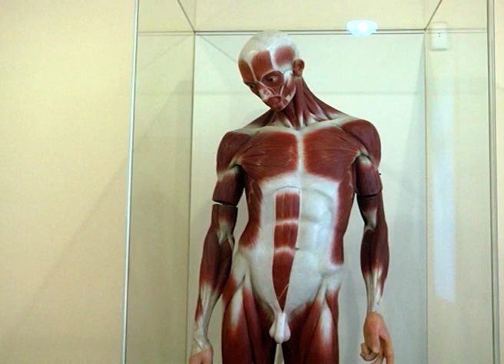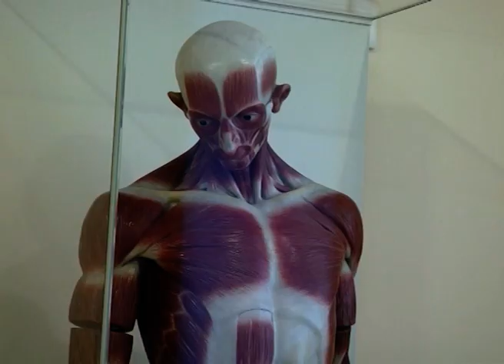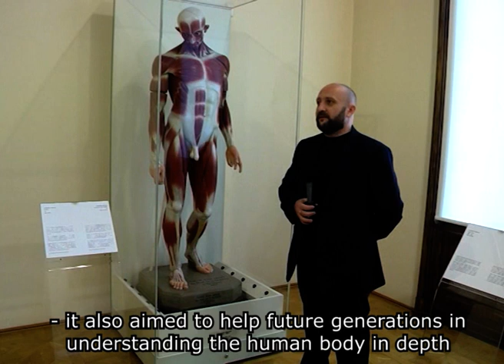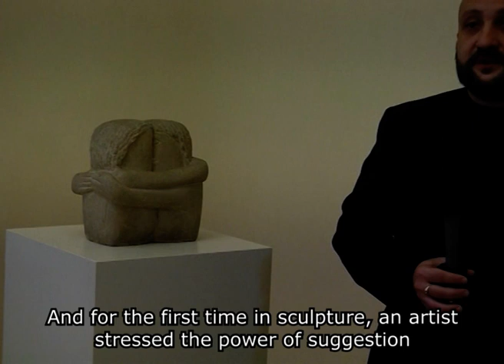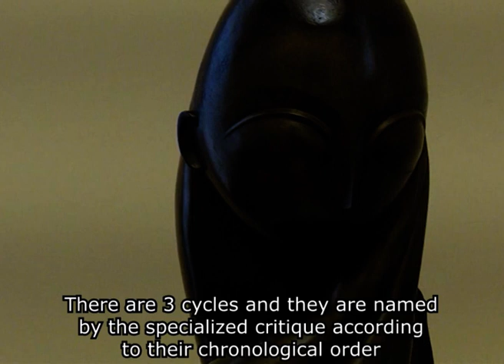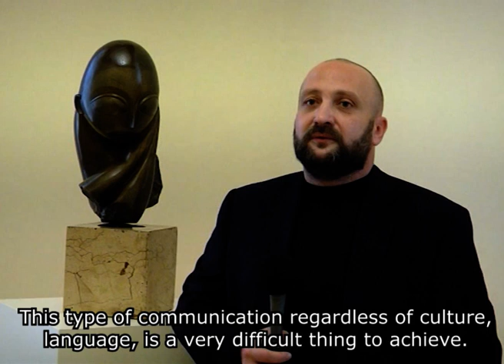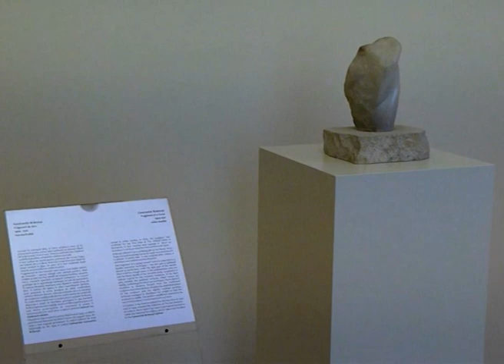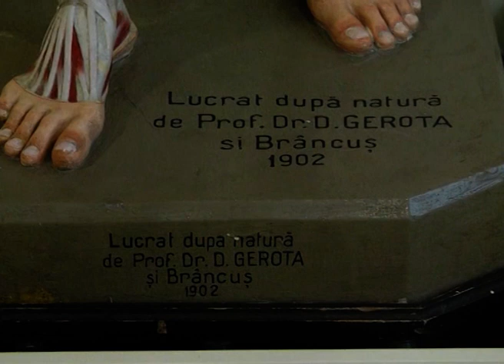Brâncuși Day 2021: The Museum of Art Craiova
A filmed tour of Brâncuși’s permanent collection hosted by the Museum of Art in the city of Craiova, his “second birthplace" as the artist himself once acknowledged. The film presents some of Brâncuși’s early works, including the sculptures „The Kiss”, „Pride” and „Child's Head” executed in bronze.

The Museum of Art Craiova is one of the first museums in the world to host a collection of Brâncuși. In 1943, a large-scale event took place in Jean Mihail Palace following the model of universal exhibitions, “Oltenia Week”, where three impressive works by Constantin Brâncuși were exhibited: “Pride”, “Child's Head”, and “The Kiss”. This collection reflects a very interesting stage in the definition of Brâncuși’s art, culminating with "The Kiss", artistic dialogue with Rodin and ground breaking work of modern art.

The film tour is presented by museographer Lucian Rogneanu (in Romanian with English subtitles, 25’).